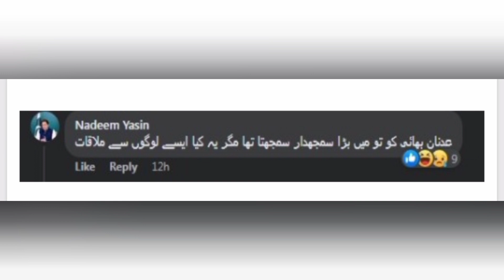Adnan Siddiqi ki Nawaz Sharif sy Mulaqat ||Actor Adnan siddiqi || Adnan Siddiqi funny memes| Showbiz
news today, urdu news, live news, headlines, taza hbren , showbiz hbren, showbiz , showbiz news